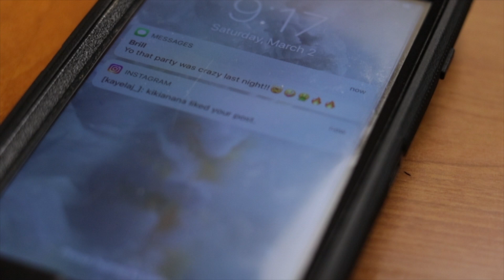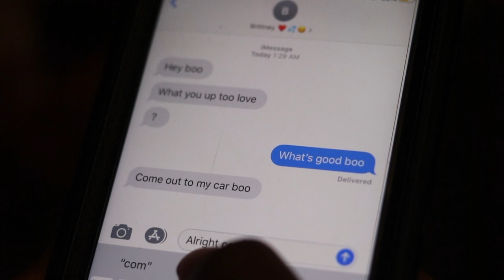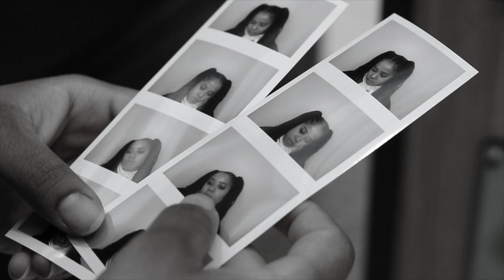Homage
Official video for KayelaJ's mixtape "Homage."

Video includes tracks "Thank You Lil Kim," "Thank You Lauren Hill," and "Thank You Missy Elliott."

Video storyline written by KayelaJ, shot and directed by Devin Boss from Kill Class Productions